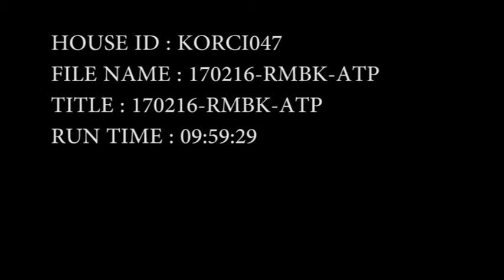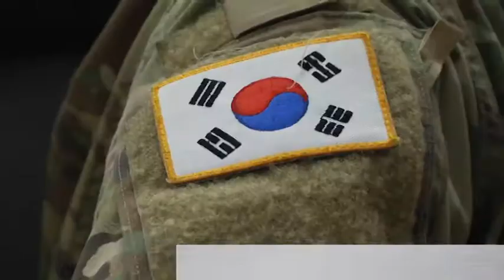AFN Pacific - Around The Peninsula: Feb 16, 2016